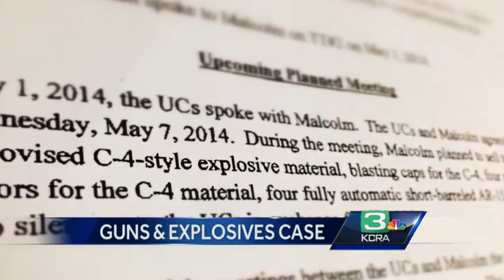Unsealed search warrants from guns & explosives case in Carmichael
James Christopher Malcolm appeared in Federal Court today for allegedly selling weapons to undercover FBI agents.